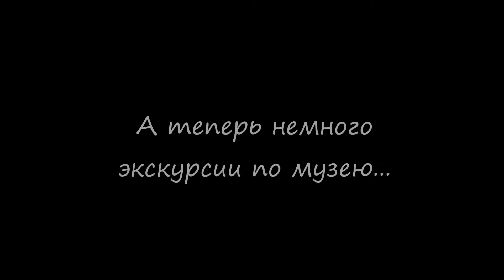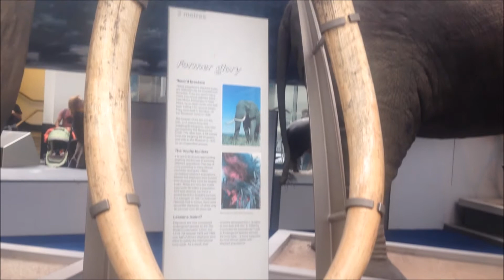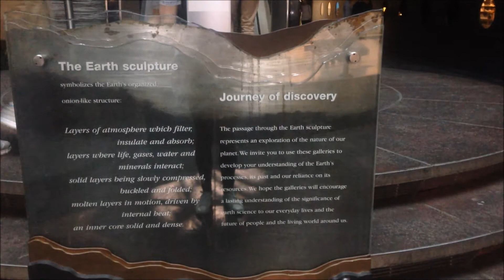Ksenia UK. In London, Natural History Museum. В ЛОНДОНЕ ПО ДЕЛАМ. ЗАГЛЯНУЛА В МУЗЕЙ ИСТОРИИ